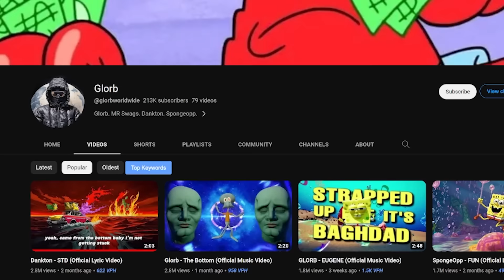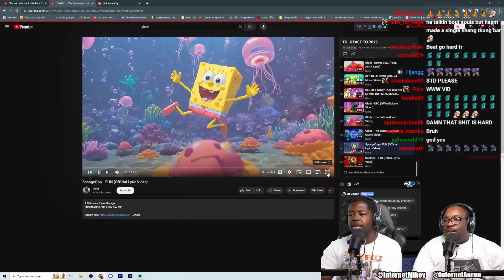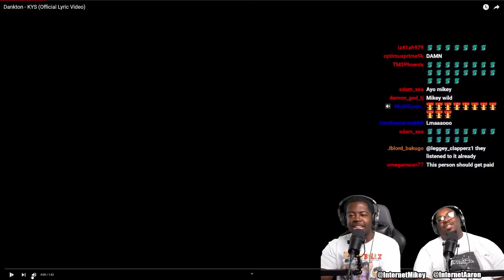Glorb's SPONGEBOB DISS TRACKS are HILARIOUS! 🎵😂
Today we're reacting to @glorbworldwide 's most popular SpongeBob songs. These Glorb SpongeBob raps are hilarious and LIT!